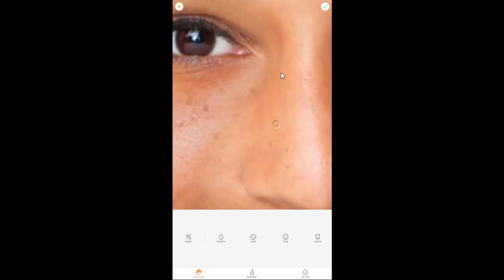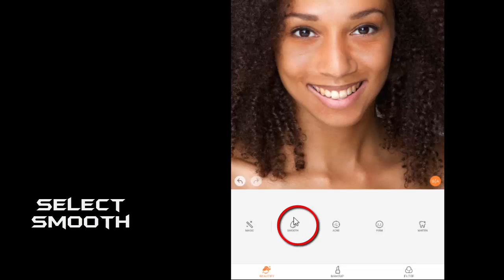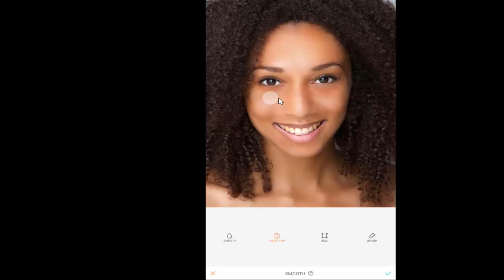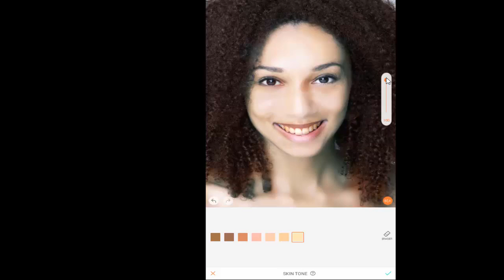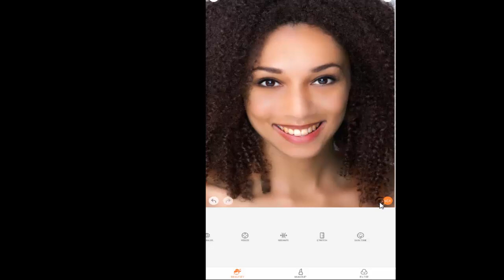Android Photo Manipulation | How to remove Pimples, Acne from photos | convert dark skin to light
Blemish and Pimple Remover
 Say goodbye to pimples and blemishes! With our blemish remover, you can eliminate pimples and unwanted spots with the tap of a finger. Add a swipe of blush to add radiance and charm.
Whiten Teeth and Brighten Eyes
 Whitening your teeth takes your smile to the next level! Our teeth whitening function lets you brighten your smile without over-whitening.
Our “brighten” function enhances your eyes to instantly light up your features.
Perfect Skin in Every Photo
Retouch, edit and even tan your skin to achieve perfect, glowing perfection in just a few swipes! Your skin will look naturally radiant in all of your selfies and photos! For an added bonus, swipe on a cool blush or rouge to give your cheeks an extra glow.

Slim, Reshape and Lengthen Your Selfie or Photo
** Instantly slim, lengthen or reshape any area of your photo with a few swipes of your finger.

Artistic Retouching Features
** In addition its HD editing features, the AirBrush editor also includes tools that let you blur, crop, stretch, slim and tune your pics for an artistic, beautiful and dramatic touch. Choose to automatically retouch your pictures or fix them manually.

Add Depth and Style to Your Photos
** Our “Blur” editing tool lets you retouch any photos to give it more depth and keep only the things that matter in focus. Your photos and pics will embody the cool perfection seen in professional photography.

Real-Time Editing Technology
** Edit your selfie before taking the picture with real-time editing tools. See your shot on your phone, choose your edits and filters, then snap the photo for a perfect pics every time!

Natural, Radiant Filters
** AirBrush beauty filters were professionally designed to enhance even the best pictures and selfie photos for a perfect, beautiful finishing touch. Some filters can add natural-looking makeup to your pics, like blush or mascara!

१. अपने मोबाइल में फ्री में कैसे इन्टरनेट चलायें | How to use free WiFi Internet at any place
२. How to Change background change of photo in Smartphone|अपने मोबाइल मैं इमेज का बैकग्राउंड कैसे बदले
४. Top 5 Microsoft Windows 10 feature | कंप्यूटर के 5 अद्भुत ट्रिक्स जो आपको जानना ही चाहियें
५. बिना बताएं किसी का whatsapp चलायें अपने कंप्यूटर और लैपटॉप मैं | How to use someone whatsapp account
६. How to see mobile screen on computer | एंड्राइड मोबाइल की स्क्रीन कंप्यूटर या लैपटॉप पर कैसे देखें

१४. How to delete whatsapp message sent to wrong person | WhatsApp par galti se message bheja Solution